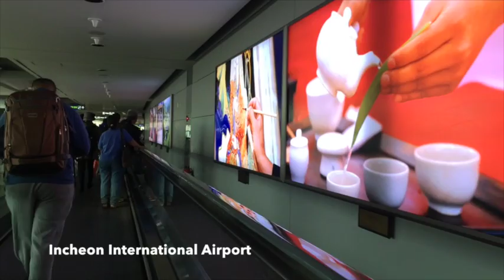Departure and Arrival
My experience going to Korea